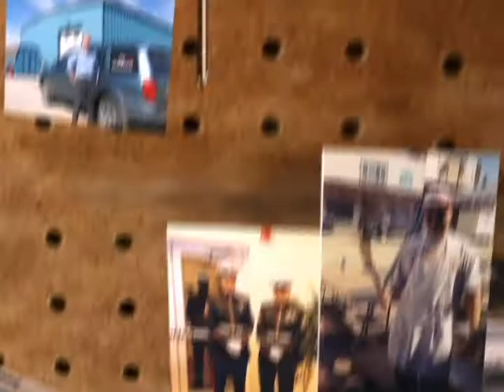J4 Automotive Grand Reopening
A look back at the amazing history of J4 Automotive as they continue to expand. Directed and edited by Tyler Grutsch and the Beartooth NBC creative team.